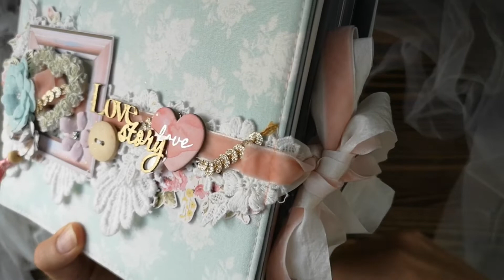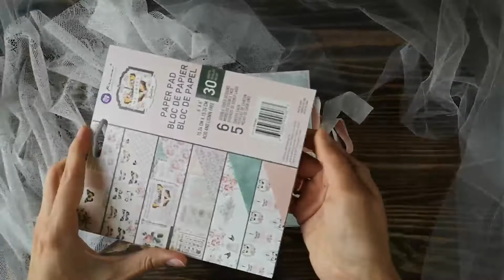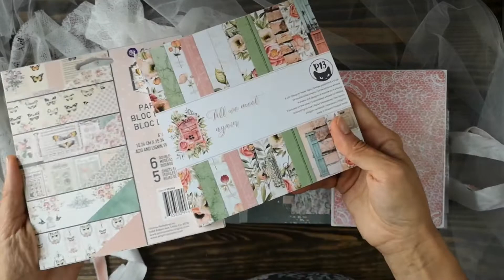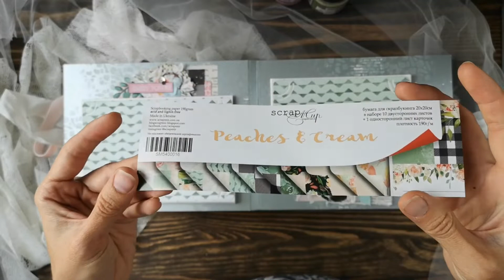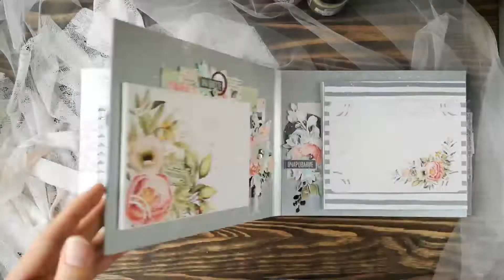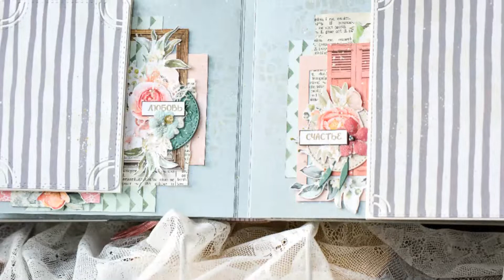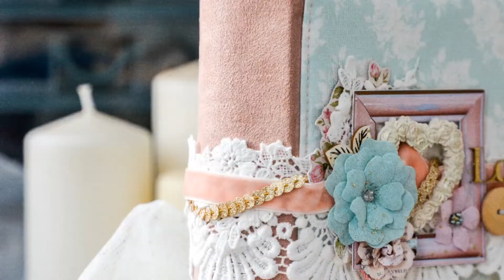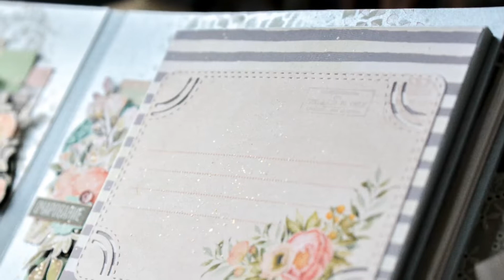ОБЗОР семейного Мини Альбома "Очарованье". Скрапбукинг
Привет, привет! Ура, у меня получилось снять видео-обзор альбома 🤗 Я просто забываю это делать 😜 Делаю фото и всё. Теперь буду это исправлять 👌 И видео-обзором моих работ на канале станет больше, обещаю 😉👌Фото это хорошо и здорово, но видео тоже должно быть для себя, для вдохновения других мастеров и конечно для клиентов 😊
Бумага сборная солянка. В основном Скрапмир, P13, Prima